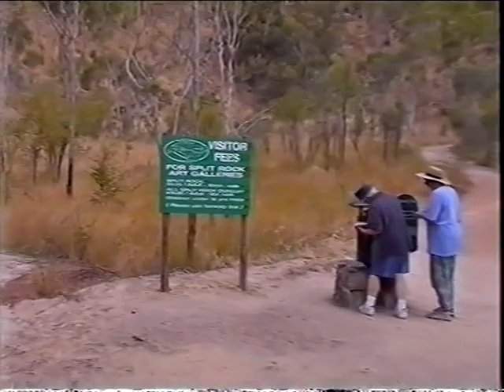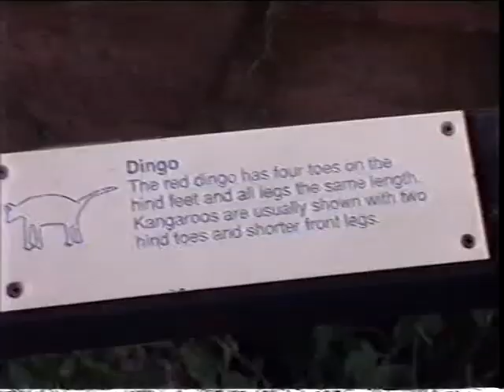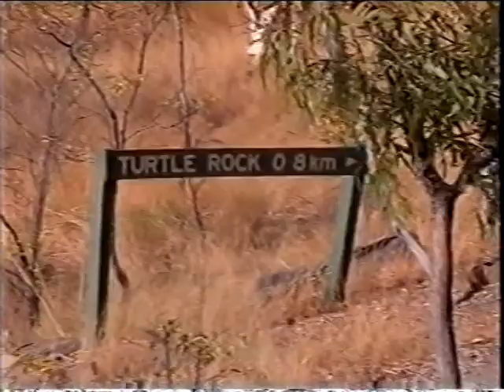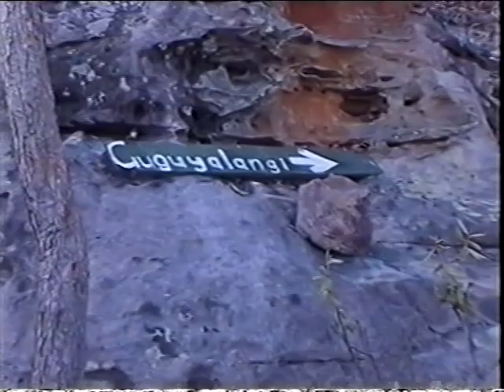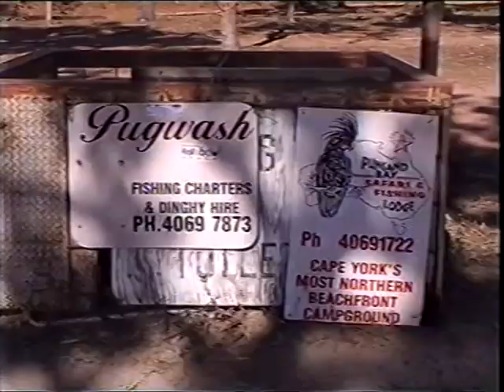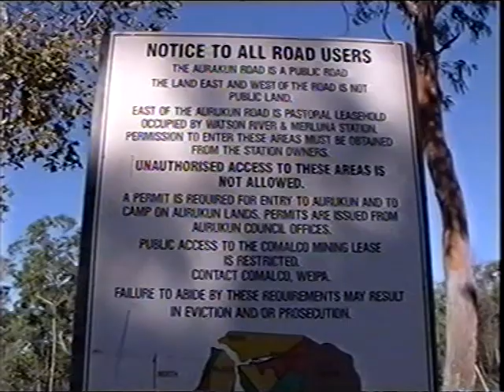2 01 Up the Weipa Rd converted to MP4 To the Archer River and Semi shot!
FlickrSpelio test